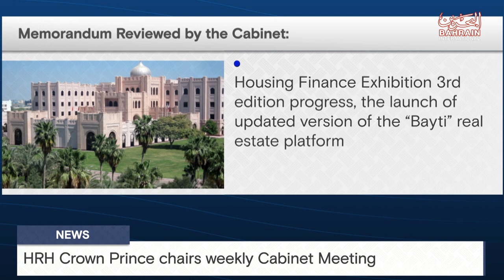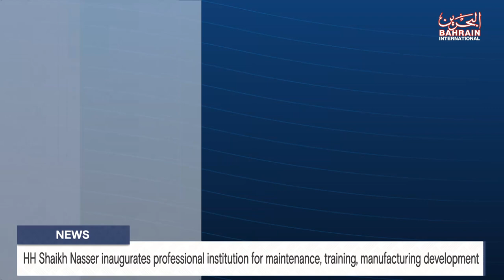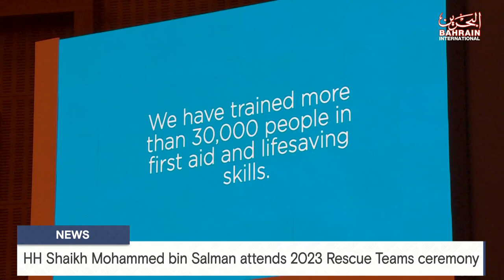BAHRAIN NEWS CENTER : ENGLISH NEWS 26-02-2024